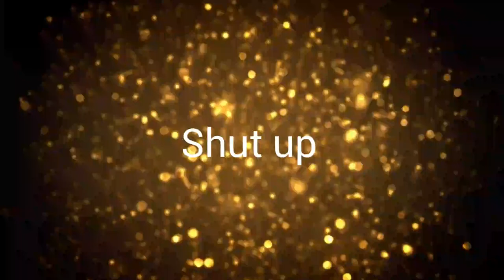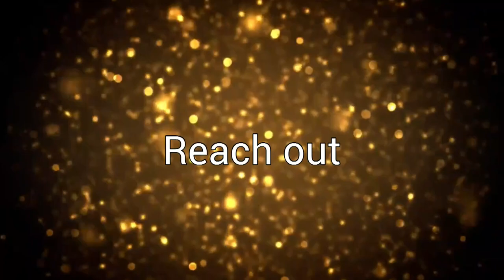There's been a change of Plans | Pastor Keion Henderson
We are very pleased to invite you to watch this amazing must-see , There's been a change of Plans worship sermon by the Lighthouse Church. Come and Join us!

“Anybody who uses pain as an indication of progress will also be subjected to defaulting back to pain because most people are addicted to what got them there.” - Pastor Keion Henderson. Check out the entire sermon from this morning. There’s been a change of plans!